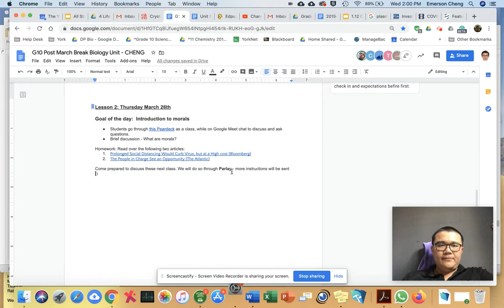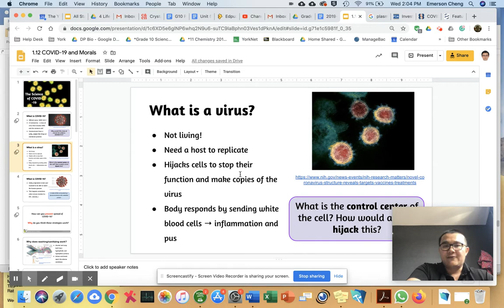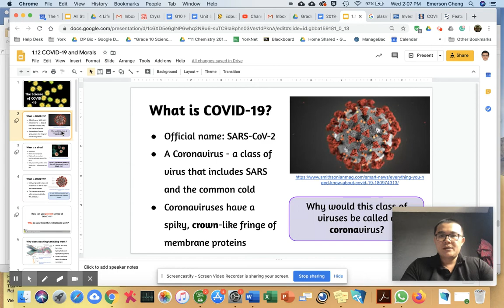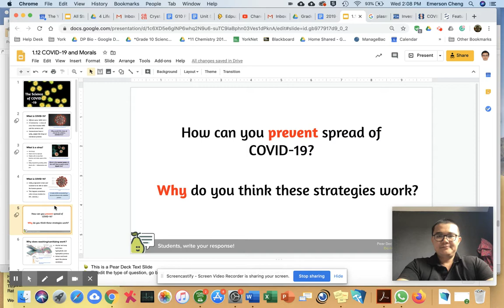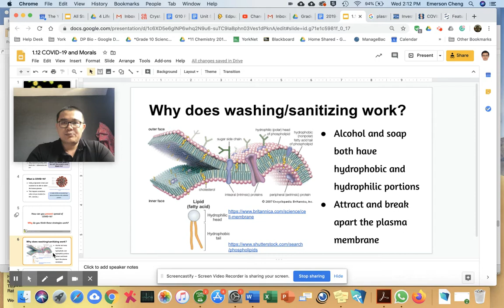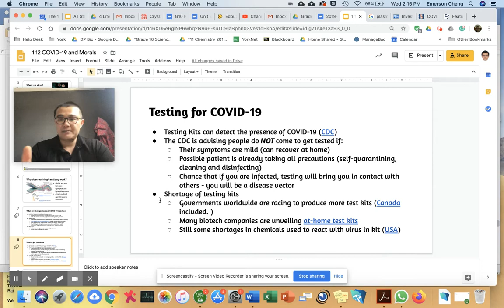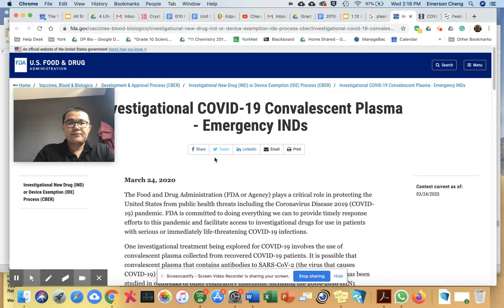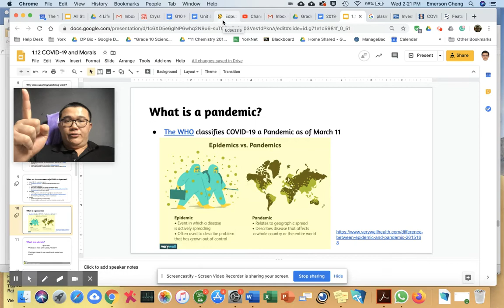G10 COVID19 lesson